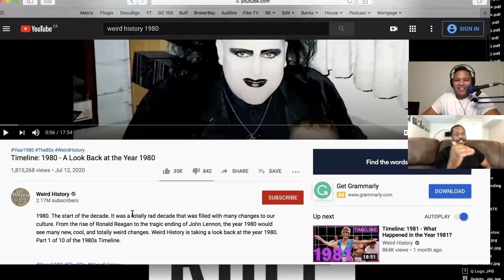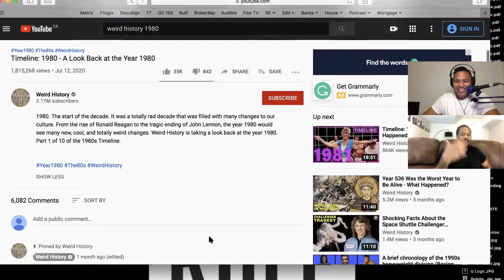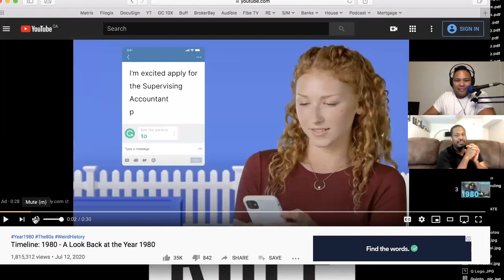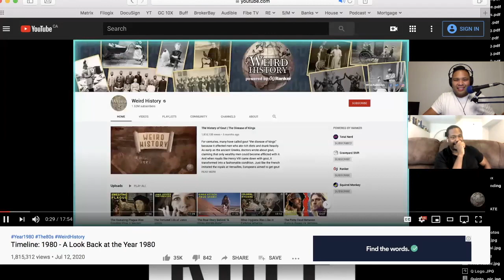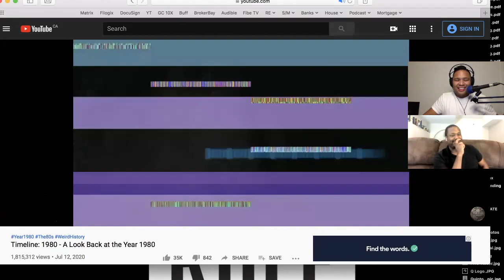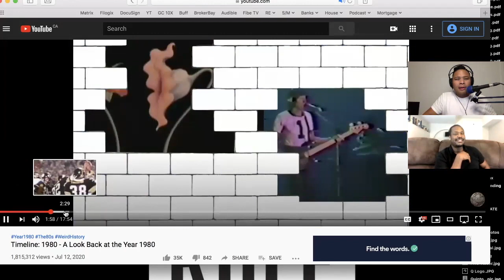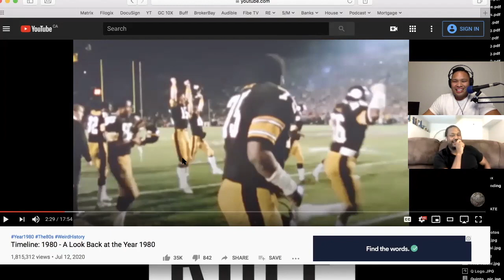Weird History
Chris recommends from the Timeline Channel on YouTube the show, Weird History.  The fellas discuss their year of birth 1980.